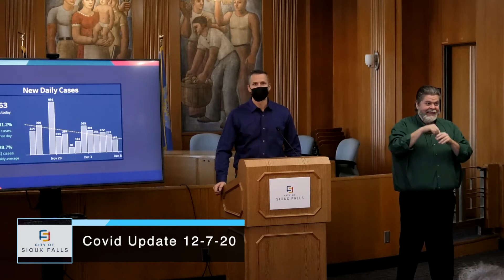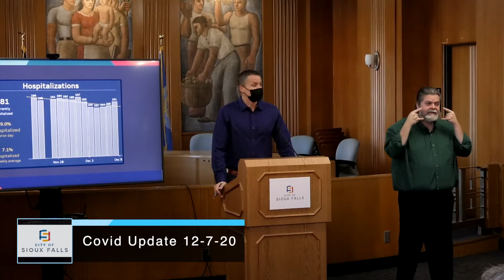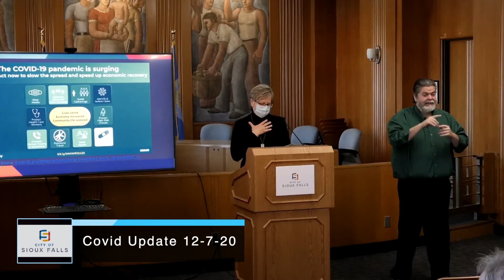2020-12-08 Covid 19 Update 12 7 20